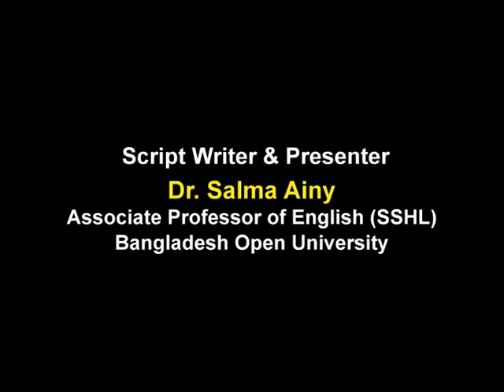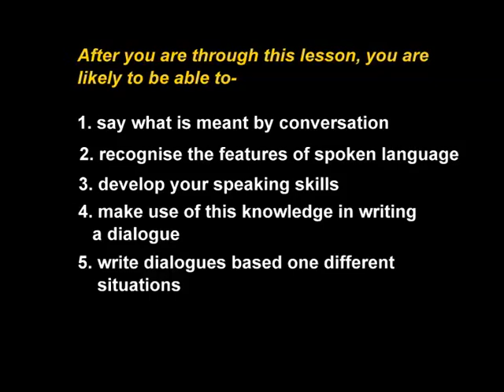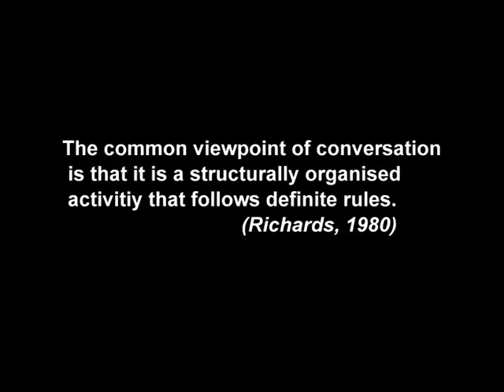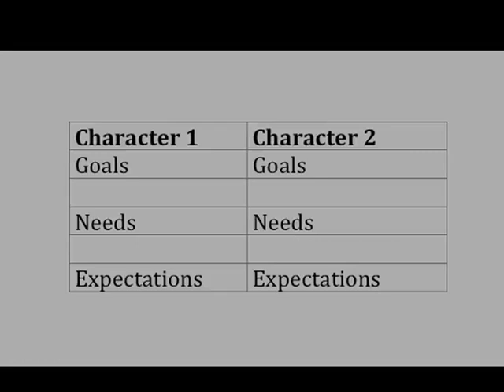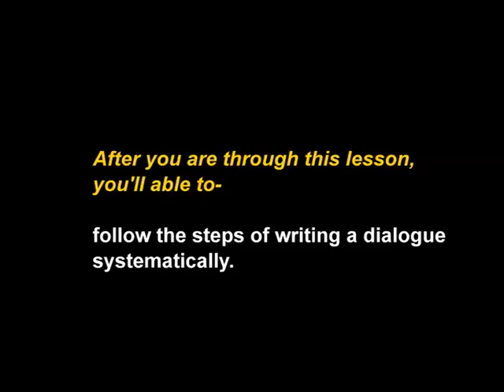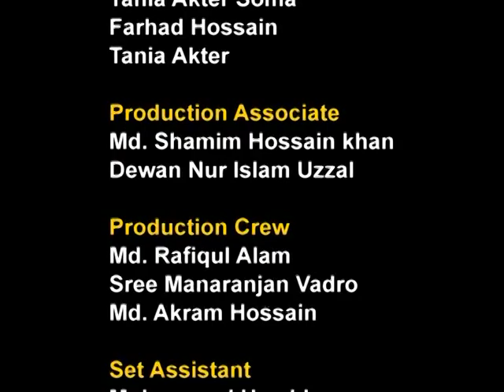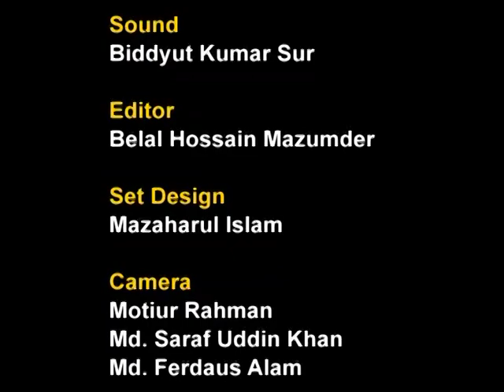SSHL-BA/BSS-BEN-1301:English Language Skills-Unit-2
Lesson-8:Writing a Dialogue-1
Lesson-9:Writing a Dialogue-2
Script Writer & Presenter
Dr. Salma Ainy
Associate Professor Of English(SSHL)
Bangladesh Open University
Producer -Md. Kamal Uddin